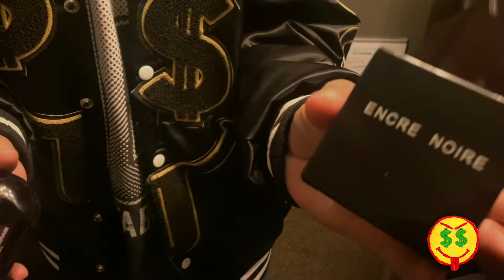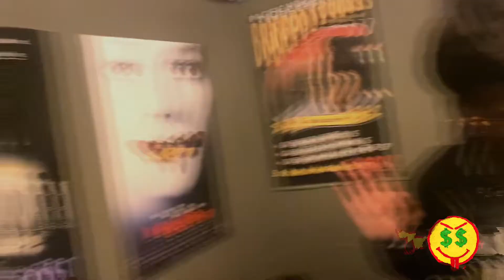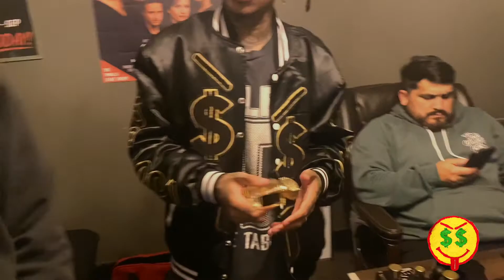LIFE$TYLIN #56 ($_$) JAE HARP cologne interview Pt. 1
In the return of the official Life$tylin vlogs JAE HARP interviews Treem of UTB about his personal cologne collection.